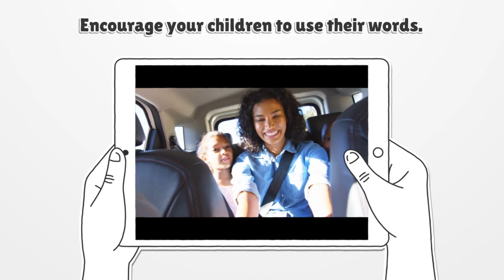How I Feel (books) | Storytime for kids